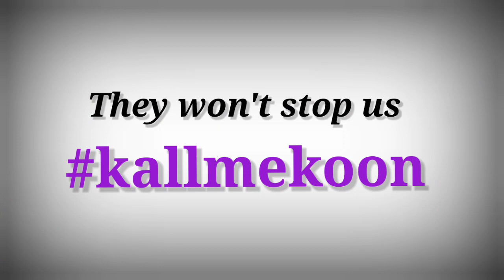The Prophet Of Truth 88 Will Be Used To Condemn The Manosphere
The New York Subway Shooting Is a Tragedy that will be associated with the Red Pill space, Our opposition is already on the shame train.

Also share the Videos with those you think may benefit from understanding what the real world is about, not the "Garbage" they were sold.

Visit my TikTok Page @kallmekoon